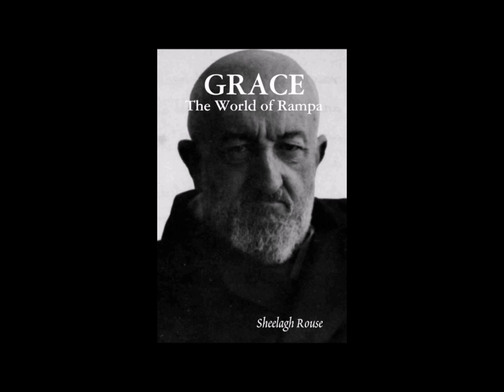Grace - The World of Rampa ( Bênção - O Mundo de Lobsang Rampa ), por Sheelagh Rouse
Grace - Bênção - O Mundo de Rampa, por Sheelagh Rouse - audiobook de mais um livro da secretária de Rampa, considerada por ele como uma filha conta mais um pouco da vida dela com o Mestre.